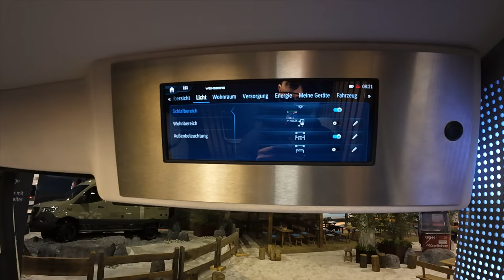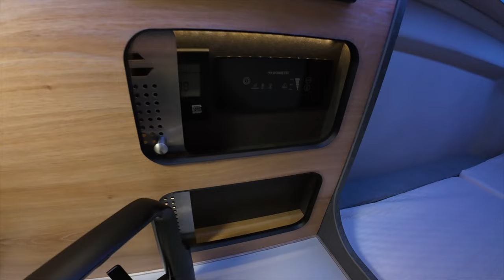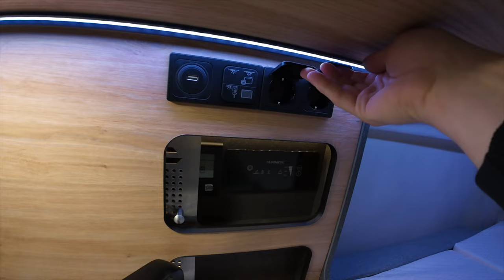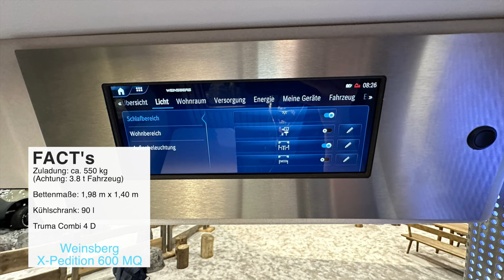Weinsberg X-Pedition 600 MQ - CARAVAN SALON Düsseldorf 2024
Ein weiterer Off-roader auf dem CARAVAN SALON Düsseldorf, der Weinsberg X-Pedition 600 MQ auf Mercedes Sprinter Basis.
 In Düsseldorf findet ihr Weinsberg in Halle 6.